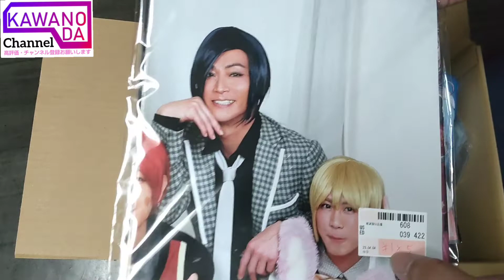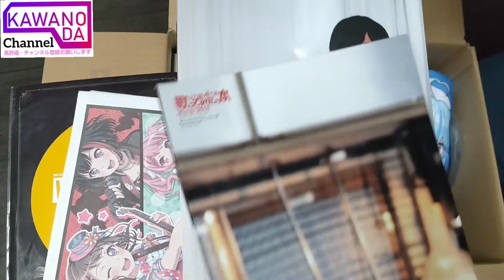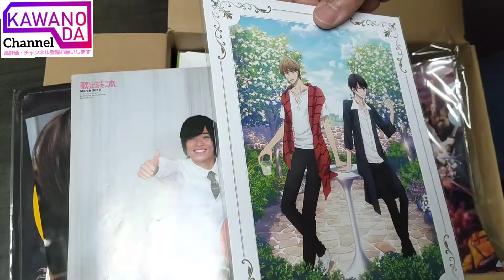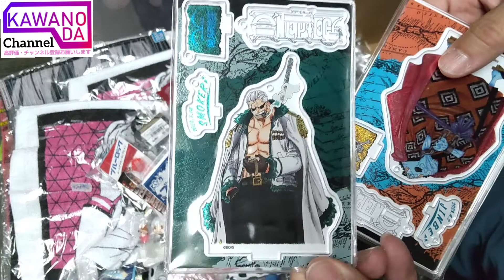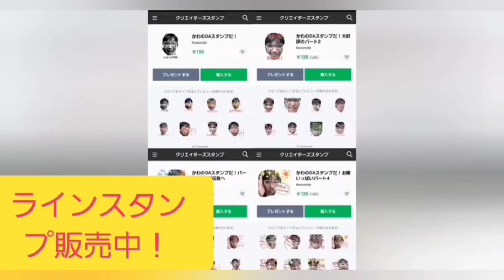駿河屋福袋！ノンジャンル雑貨2000円1/7